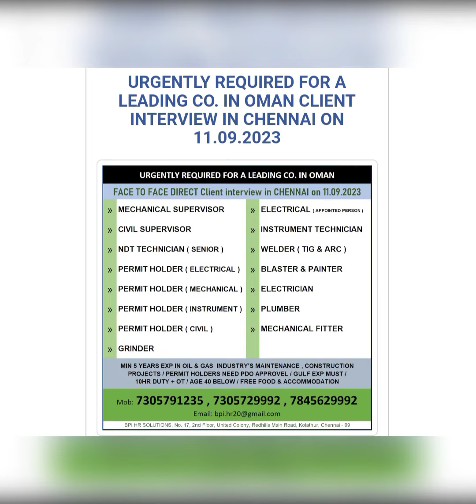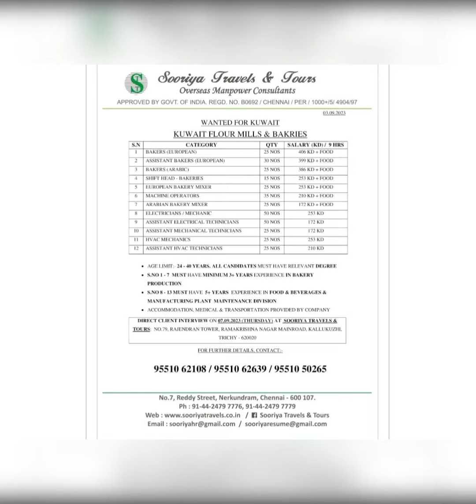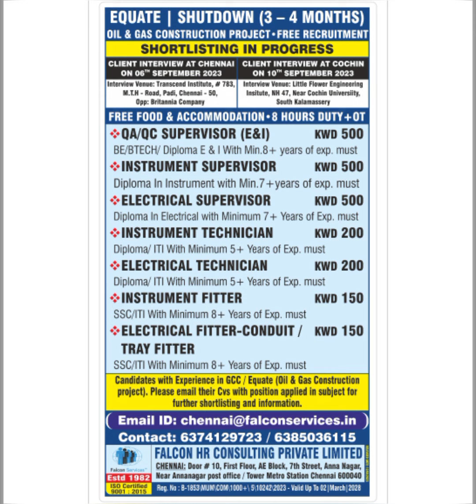4 September 2023